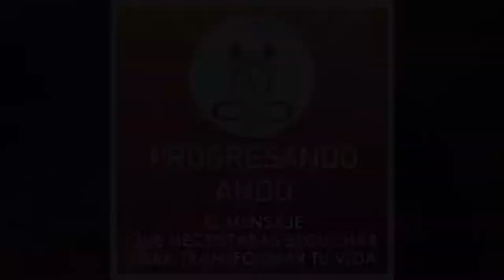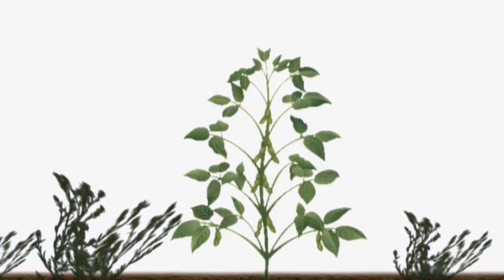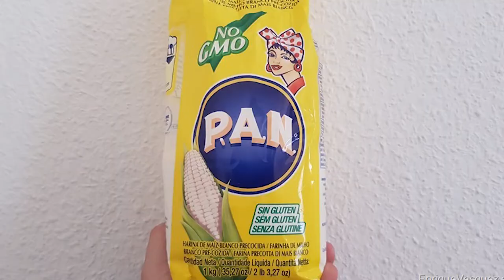Los 10 productos / "alimentos" que te están matando lentamente...🍔💀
Sabemos que el comer 🍽️ es algo instintivo, pero el alimentarnos es algo más racional… Tu anfitrión de tu podcast Progresando Ando, Alfredo De Vanna, en esta oportunidad trae información valiosa e importante para cada uno de nosotros, lo cual nos permitirá ser un poco más conscientes a la hora de elegir nuestros alimentos y productos. 🥐🍕🥑🥦

¡Nos estamos envenenando! pero al crear consciencia, tendremos el poder y las  ⚒️ herramientas para no hacerlo más.  😀

🟢De este episodio obtendrás:  Te enseñamos las alternativas y recomendaciones para que puedas empezar hoy mismo a darle un giro a tu alimentación y a tu salud...